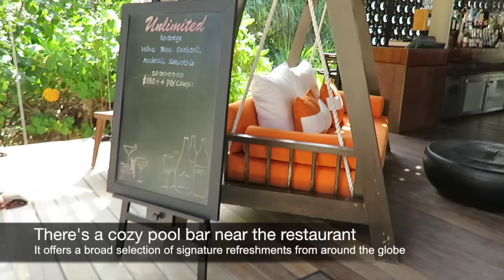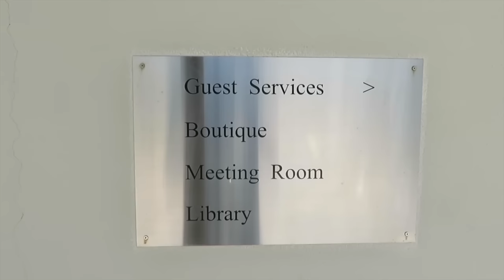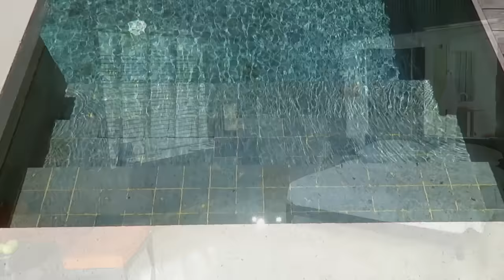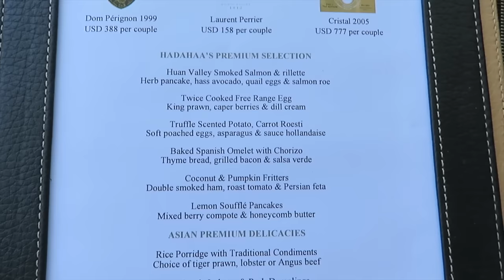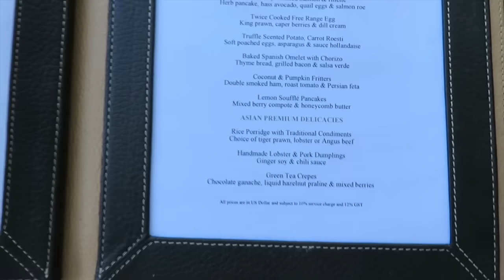PARK HYATT MALDIVES HADAHAA: a review (free stay!)